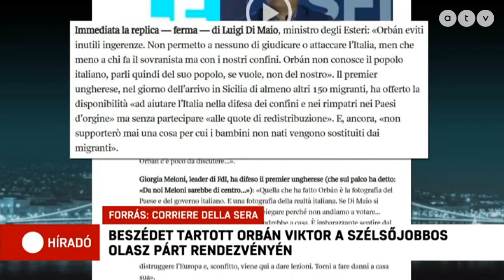Orbán barátoknál járt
A miniszterelnök Rómában járt, a jobboldali Olasz Testvérek (Fdl) párttalálkozóján. A párt elnöke, Giorgia Meloni példaképnek nevezte a visegrádi országokat, kiemelten Magyarországot. Az utazásról Orbán Viktor közösségi oldalán posztolt.